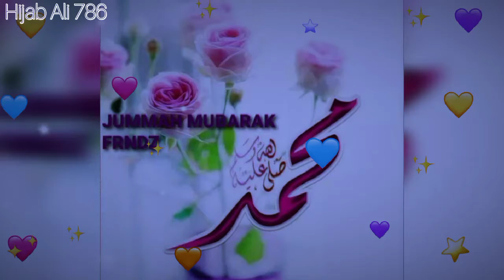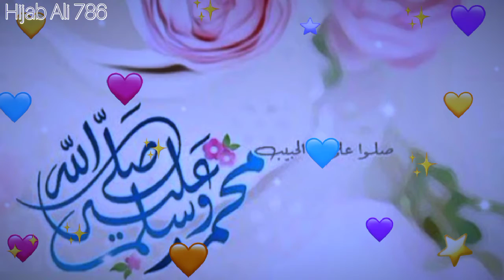Jummah Mubarak Naat status🕋❤||Beautiful Jummah Mubarak 2021 Status||hijab Ali 786